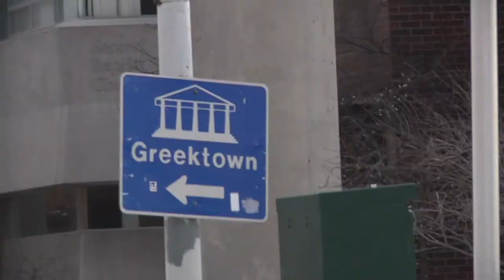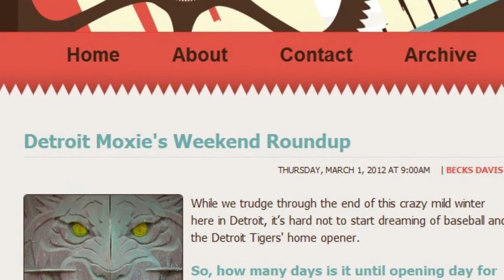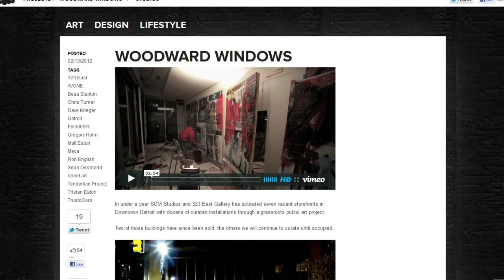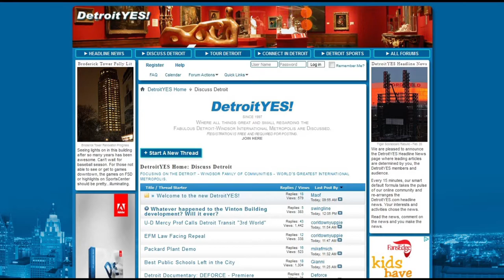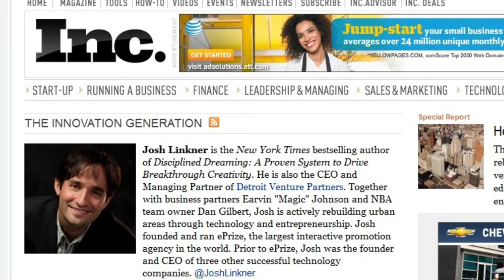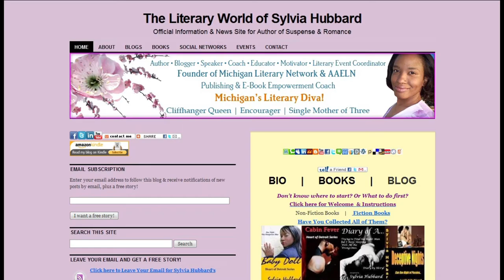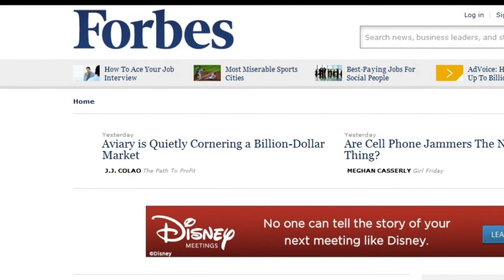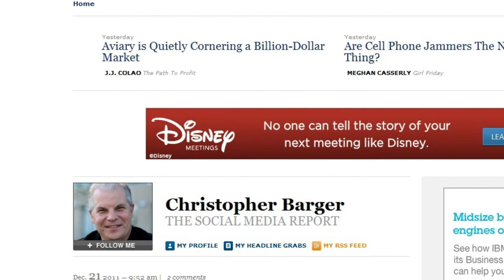Blog 'n the D - 2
The latest trailer of a documentary about people who blog and love Detroit.